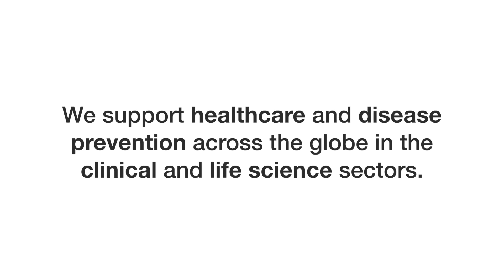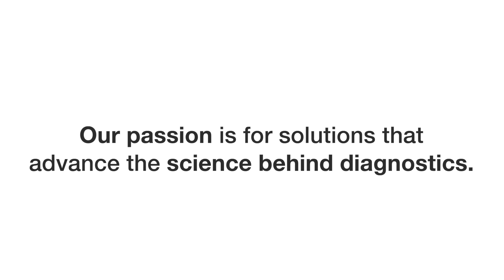Advancing the Science Behind Diagnostics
Novacyt, committed to becoming a leading diagnostics company in the fight against